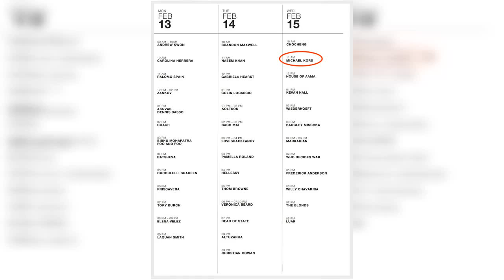TWICE Dahyun's Airport Outfit Both Impresses And Worries Fans